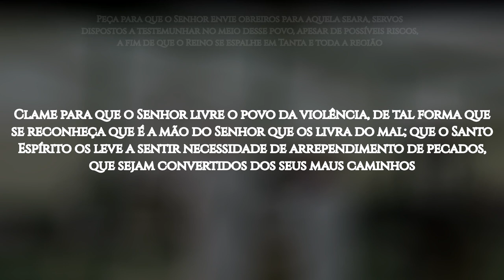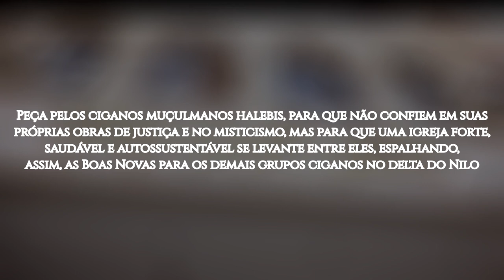ROTA 10/10 2024 #41 TANTA, Egito (ORAÇÃO PELOS POVOS MUÇULMANOS)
Tanta é a capital da província de Garbia, no Egito, e fica às margens do delta do rio Nilo.

Estima-se que haja cerca de 387 mil ciganos halebis vivendo no delta do Nilo. São marginalizados e passam necessidade de cuidados com a saúde, educação e moradia. Quase todos são muçulmanos sunitas, mas há 0,5% de cristãos de várias vertentes. Não se sabe se existem evangélicos entre eles.

O islamismo sunita predomina, exercendo influência por meio da Universidade Al-Azhar e da produção de mídia. Existe perseguição contra os cristãos, com relatos que vão desde mulheres sendo assediadas na rua até comunidades cristãs inteiras sendo forçadas a deixar suas casas. No país, quando um cidadão se candidata a um emprego, seu documento de identidade mostra se ele é muçulmano ou cristão. O preconceito dificulta a contratação de cristãos e o regime ditatorial faz com que eles tenham receio de denunciar essa situação.

OREMOS:

●  Clame por misericórdia para homens e mulheres de Tanta, que não ouviram falar de Cristo e não têm esperança de vida abundante; que Jesus Se revele a eles, mesmo que em sonhos e visões

●  Peça para que o Senhor envie obreiros para aquela seara, servos dispostos a testemunhar no meio desse povo, apesar de possíveis riscos, a fim de que o Reino se espalhe em Tanta e toda a região

●  Clame para que o Senhor livre o povo da violência, de tal forma que se reconheça que é a mão do Senhor que os livra do mal; que o Santo Espírito os leve a sentir necessidade de arrependimento de pecados, que sejam convertidos dos seus maus caminhos

●  Peça pelos ciganos muçulmanos halebis, para que não confiem em suas próprias obras de justiça e no misticismo, mas para que uma igreja forte, saudável e autossustentável se levante entre eles, espalhando, assim, as Boas Novas para os demais grupos ciganos no delta do Nilo

●  Ore para que 10% dos muçulmanos em Tanta se tornem seguidores de Jesus até 2030!